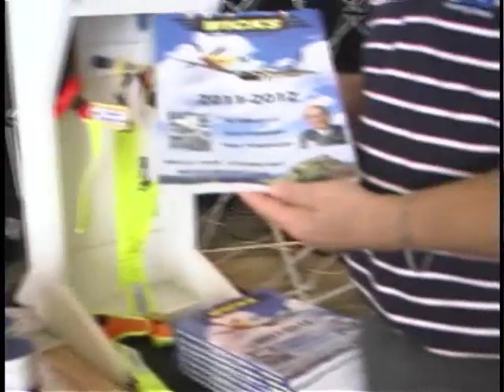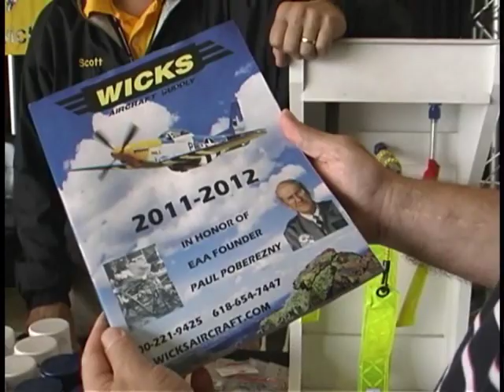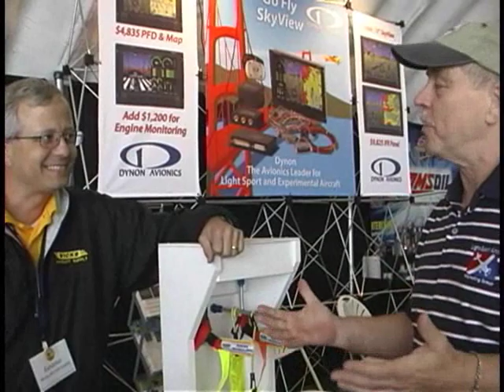WICKS Aircraft, Wicks Aircraft Supply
- WICKS Aircraft Supply. Dan Johnson and the Light Sport and Ultralight Flyer talk to Scott Wick, of Wicks Aircraft Supply about aircraft band radios, lightweight aircraft batteries, headsets, aircraft batteries, oxygen supplies, personal locating devices and more during the Midwest LSA Show held in Mt. Vernon Illinois.